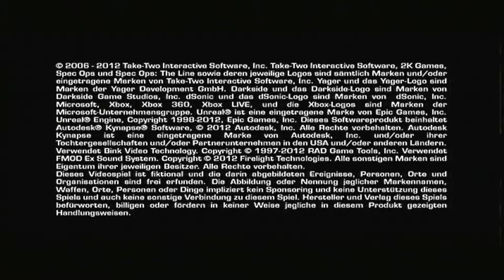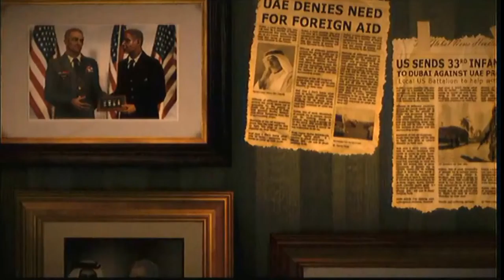Let' s Play Spec Ops: The Line #001 - Was sollen wir hier?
Ich bin mir da auch nicht so ganz sicher. Ne mal im Ernst. HAMMER GAME!